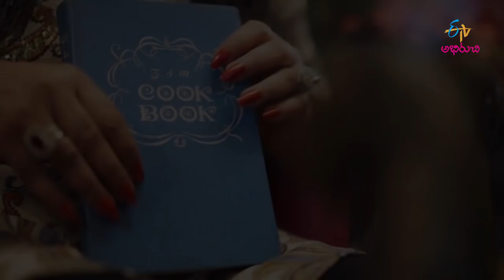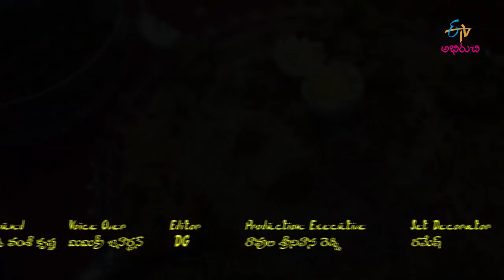Pathrani machi | Shahi Deccani | 6th January 2018 | Full Episode | ETV Abhiruchi